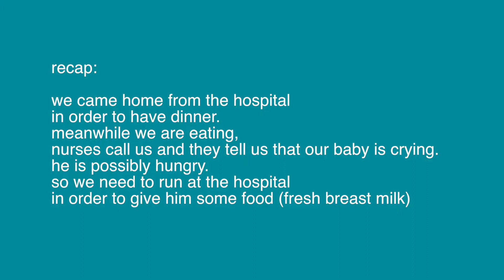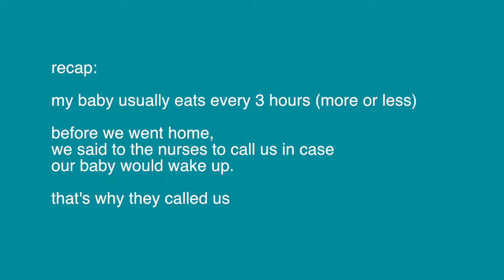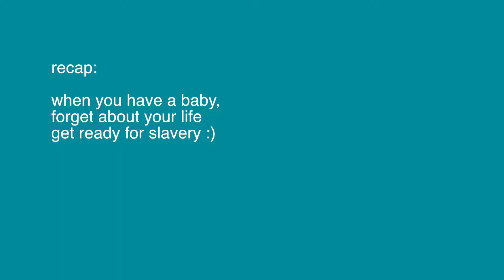when you have a baby